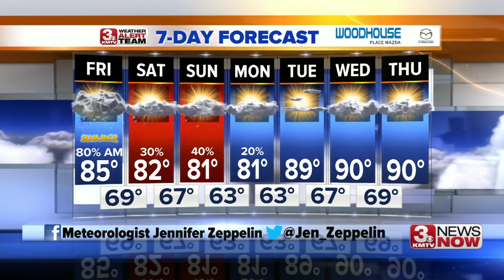3 News Now Latest Headlines | June 20, 10pm